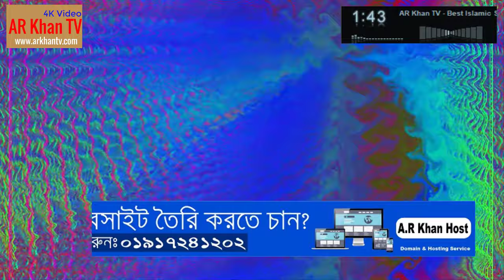Sondhar tara gulo deke koy amake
sondha tara jabe,sondha tara kobita,kemon acho sondha tara,sondha tara movie song,tara mahesh sandhya arati,sondha tara natok,onek sondha tara,
rat trap monday,rat trap glue,